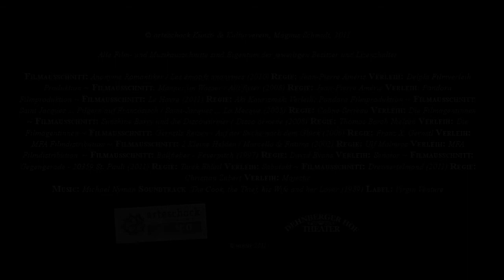2012 - Winterkino Trailer